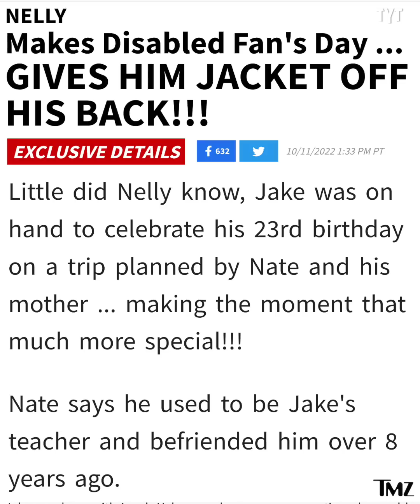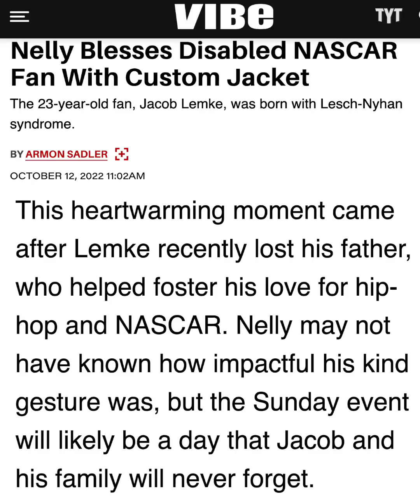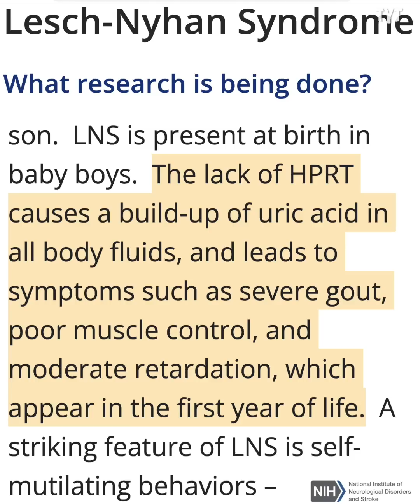Rapper Nelly Greets Disabled Fan With Heartwarming Kindness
St. Louis rapper Nelly recently made a disabled fan's day after performing at a NASCAR race in Charlotte. Rick Strom breaks it down.

Rick Strom